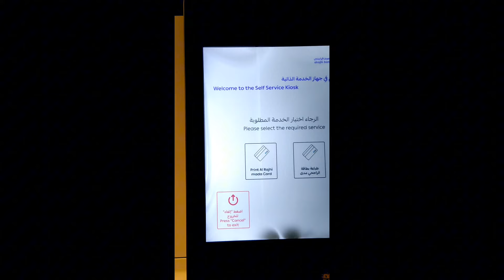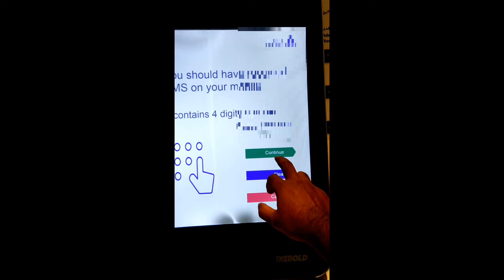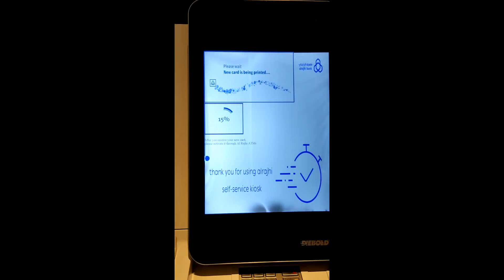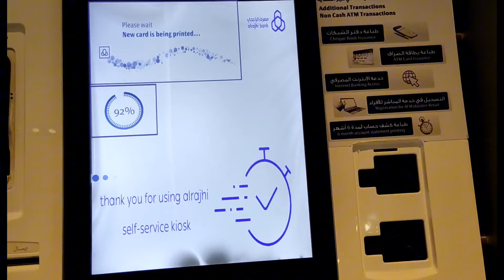Al Rajhi ATM Card Print | How to print Al Rajhi ATM card | Al rajhi atm print kaise kare